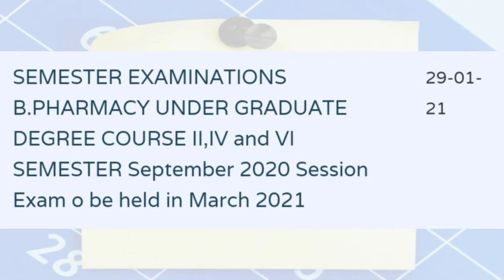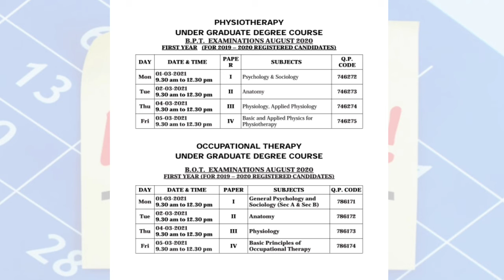B.Pharm,BPT,BOT|MGR University Exam updates|Dr.Medicine